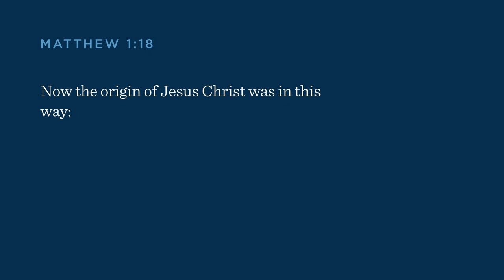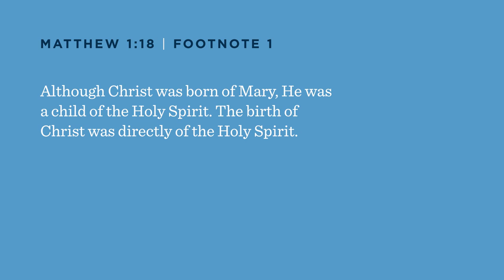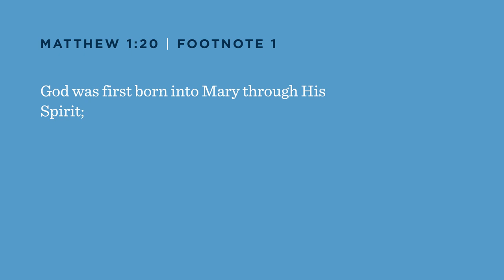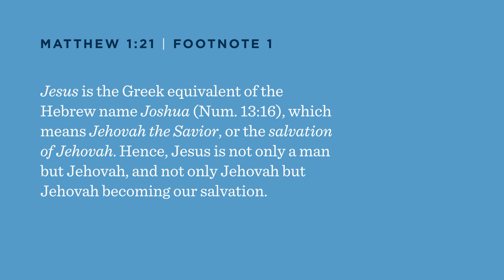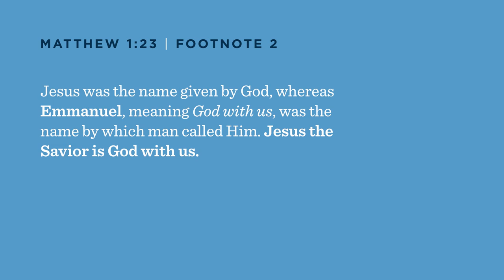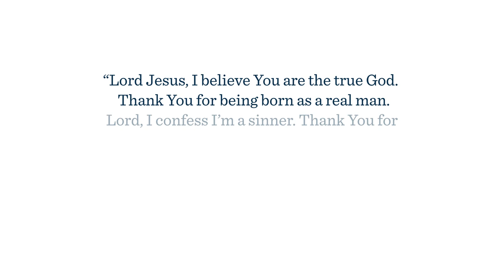The Deep Significance of the Birth of Jesus Christ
Most people have heard the story of the birth of Jesus Christ. But is there more to the familiar story? Watch this video to learn more about the real significance of this amazing event.